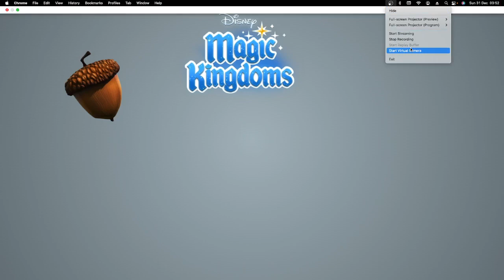Disney Magic Kingdom: Ice Age Prediction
Disney Magic Kingdom Ice Age Prediction Video